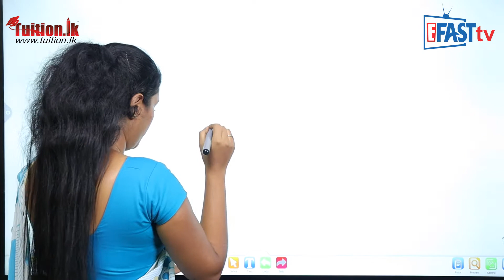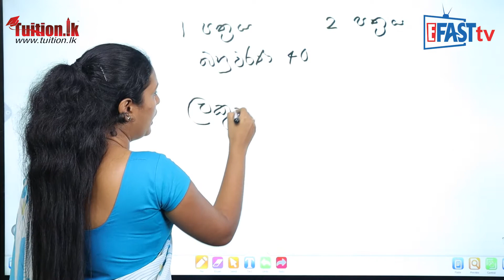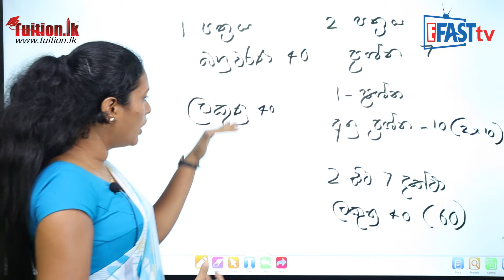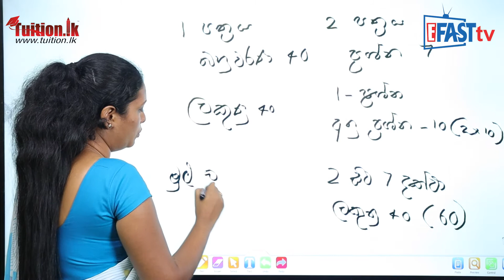බුද්ධ ධර්මය​ විෂය​​ | O/L ප්‍රශ්න පත්‍ර ව්‍යුහය​​ - Buddhism Subject | O/L Exam Paper Structure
බුද්ධ ධර්මය​​ විෂය​​ | O/L ප්‍රශ්න පත්‍ර ව්‍යුහය​​  - Art  Subject | O/L Exam Paper Structure

බුද්ධ ධර්මය විෂය​​ | 11 ශ්‍රේණිය​  - Art Subject | Grade 11